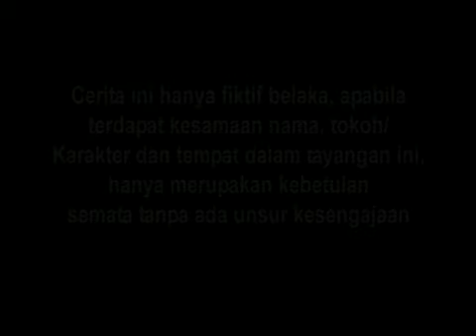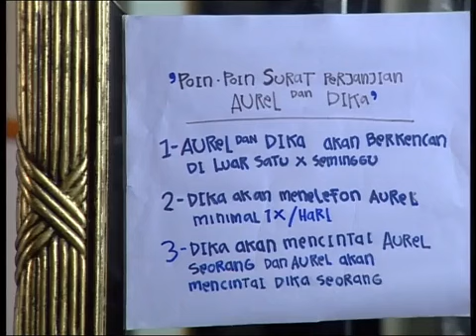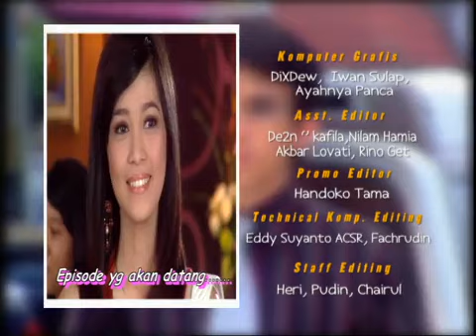Melati untuk Marvel Episode 38 Full